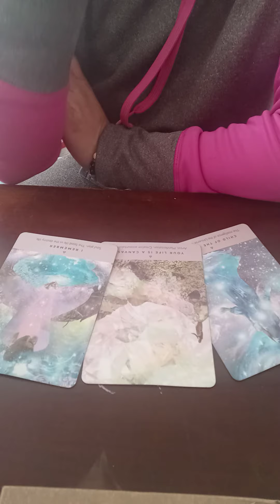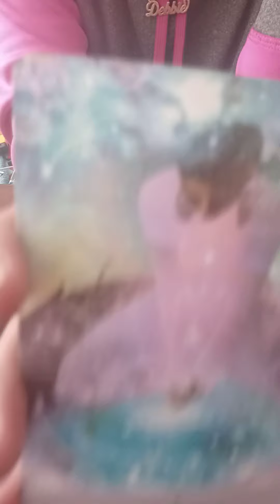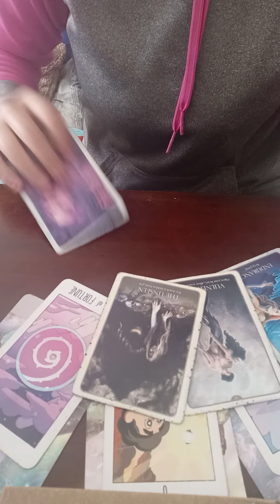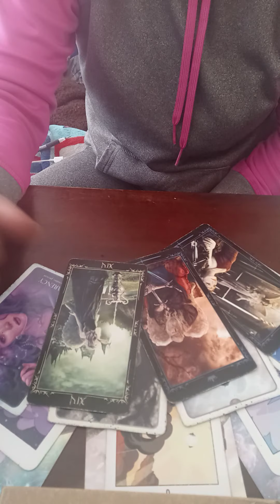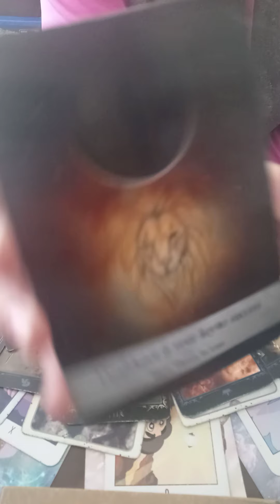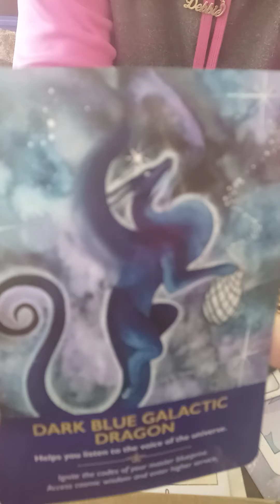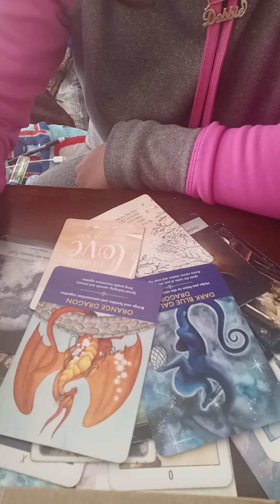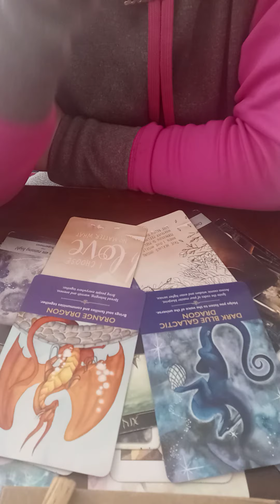Taurus Nxt72 ~Get Ready For an Upgrade~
Taurus

Welcome Back to StarroftheUniverse Tarot! Happy 2021 I'm Happy to Announce My Brand New Channel Starr FightsFortheUniverse! The Twin Flame Readings will be moved to That channel in February. This New channel will be Focused More on the Divine Feminine's Spiritual Journey, Promoting Self Love, Healing from Karmic Situations, healing childhood Trauma, and Raising your vibrations based on my Experiences. I've Already Posted Jan. 2021 Readings for ALL Elements: Fire, Water, Air, and Earth Signs. I also released a Divine Feminine Video coming out of 2020 going into 2021 focused on Closure. I even Featured a Self written Poem in relation to the Messages that we're being guided by the most High. Also, Don't Forget to Check Out 3rdEyeVisions Clothing on IG as well as their Website Links will be Posted Below! Thank you For Everyone's Support and have a Wonderful New Year! Access to the New Channel Below..

Starr FightsFortheUniverse

3rd Eye Visions Clothing

Looking for a New Style that's as Enlightened as you, while still honoring your inner gangsta that we know we all harbor👏😉😇 Well we got the Solution for you! 3rd Eye Visions advertises your Ascension with a Street Kid Twist! Bringing the 90's Style back without the Retro. When they said, "Ima hit you so hard, when you wake up your clothes will be out of style," this is the Brand Your just Now Waking up too! So, don't let a couple of Decades of Unconsciousness keep you from Waking Up to Style and Walk into 2021 like the WORLD is Your Cat Walk! Click on the Link Above to Check out the Full Collection!

Also, if you want to Learn more about Divine Femininity, Spirituality, and Spiritual Warfare please check out Daisy the Professional High Priestess on Youtube for Quick Channeled Messages (QCM), Link below, and check out her Patreon for her Astrology Cafe, Tarot Classes, as well as Led Meditations.